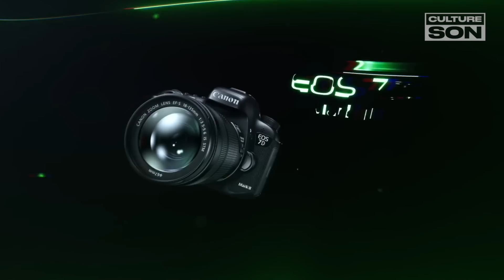TOP 10 : Quels sont les clips les plus chers de l'histoire de la musique ? (et pourquoi !)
▶ Culture Son #36
Du dernier clip de Stromae au "Basique" d’Orelsan, en passant par PNL avec "Au DD", l’actu musicale de ces dernières années nous rappelle régulièrement que le videoclip est un phénomène culturel majeur. Ou du moins, il l’est devenu ! Car si le clip prend sa forme moderne à partir des années 60, c’est durant les années 80 qu’il se popularise vraiment.

Les eighties, c’est l’avènement de la télévision, l’émergence de MTV, et un tas de clip bien plus ambitieux qu’auparavant. Des gens comme Michael Jackson, A-ha ou Mylène Farmer en France vont faire du clip un art à part entière. Mais ça coûte beaucoup d’argent une grosse production audiovisuelle. Alors je vous propose de passer en revu les 10 clips les plus chers de l’histoire. En prenant en compte l’inflation hein, sinon, c’est de la triche. Et vous allez le voir, on peut tirer un enseignement intéressant de ce classement.

J'espère que ce format un peu différent de d'habitude vous plaira. Ah oui, j'ai été obligé de charcuter deux extraits dans la vidéo (qui sont donc plus courts que le reste), sinon YouTube ne me laissait pas la publier... Désolé pour ça, les morceaux méritaient mieux !

Salman

Chapitres :
00:00 - Introduction
00:59 - Numéro 10
02:00 - Numéro 9
03:15 - Numéro 8
04:30 - Numéro 7
05:29 - Numéro 6
07:03 - Numéro 5
08:07 - Numéro 4
09:10 - Numéro 3
10:14 - Numéro 2
11:18 - Numéro 1
13:37 - Conclusion

▶ À propos de Culture Son :
Plus que jamais, la musique nous entoure. Elle est un reflet de notre société, tout comme la société se reflète dans la musique. Pour nous aider à y voir plus clair, Salman Sahli analyse dans son émission "Culture Son" les grands phénomènes musicaux et culturels d’aujourd’hui.

▶ Monte le son ! est une chaîne YouTube soutenue par Thomann, le leader de la vente de matériel de musique en Europe. À travers cette chaîne, Thomann souhaite rassembler des créateurs passionnés, et leur donner les moyens de parler de musique au plus grand nombre.